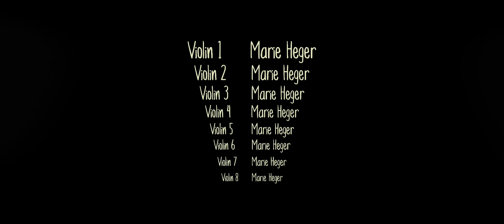Chasing Cars - Violin Cover (feat. Morla)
Chasing Cars by Snowpatrol.
Violins by Marie Heger
Vocals by Andreas Schneider
Video by Herrengedeck Filme
Introducing Morla.